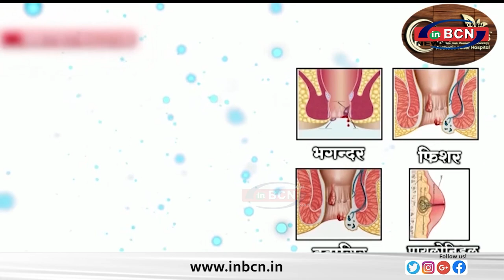मेधावी छात्रो का सत्कार.......INBCN NEWS